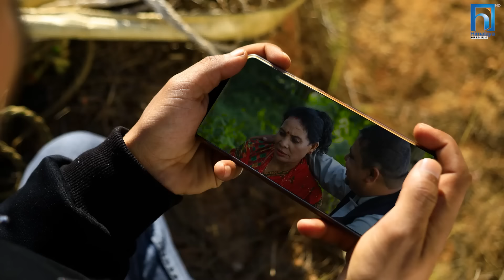Vidhuwa Ko Sindur "विधुवाको सिन्दूर" Ep - 5 | May 10, 2024 | Shankar, Asmita, Vidhya, Dip son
𝐕𝐢𝐝𝐡𝐮𝐰𝐚 𝐊𝐨 𝐒𝐢𝐧𝐝𝐮𝐫 "विधुवाको सिन्दूर"

𝐀𝐫𝐭𝐢𝐬𝐭𝐬:
Shankar Acharya (Barishte)
Vidhya Karki
Asmita Tamang
Dip Son Karki
Himal Chaulagain
Suman Pandey
Laxmi Thapa
Rohit Karki

Cinematographer:
Rahul Rai

Audio :
Lyrics: Shankar Acharya
Music (BGM) : Binaya Karki
Vocal : Binaya Karki , Nandani Adhikari

Edit & Color :
Rajendra Manandhar
Sujit Shrestha

Makeup :
Sapana Kadel

Asst. Director:
Himal Chaulagain

𝑾𝒓𝒊𝒕𝒆𝒓/ 𝑫𝒊𝒓𝒆𝒄𝒕𝒐𝒓
Shankar Acharya

Produced by
Shankar Acharya